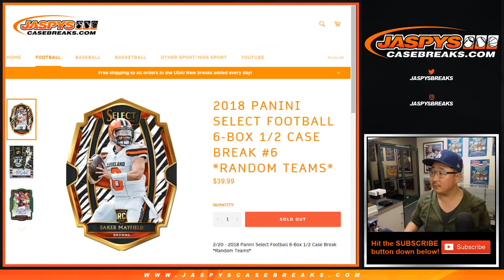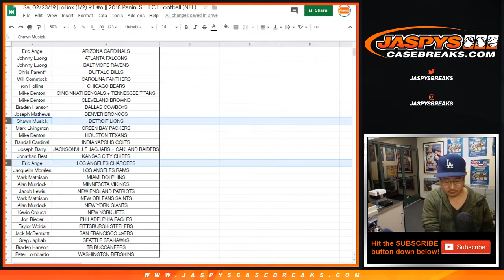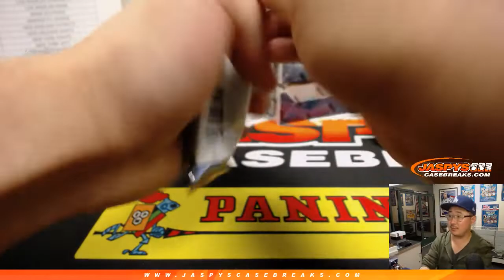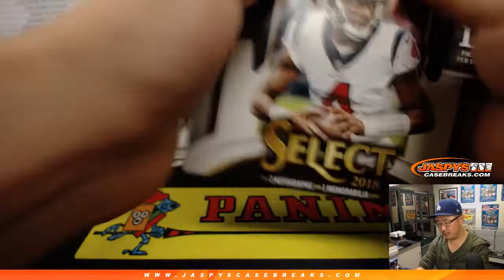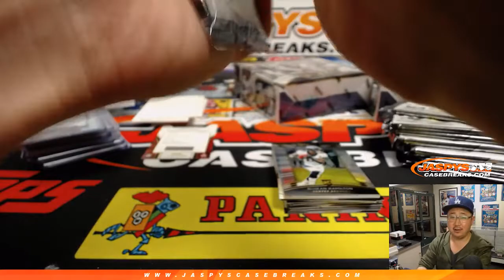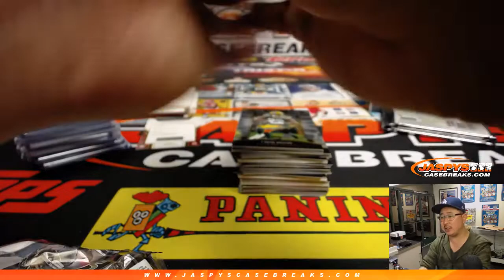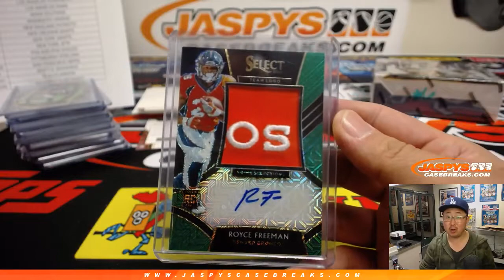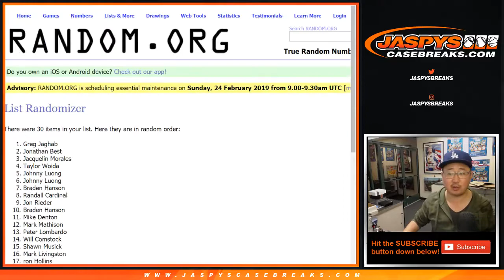Sa, 02/23/19 || 6Box (1/2) RT #6 || 2018 Panini SELECT Football (NFL)